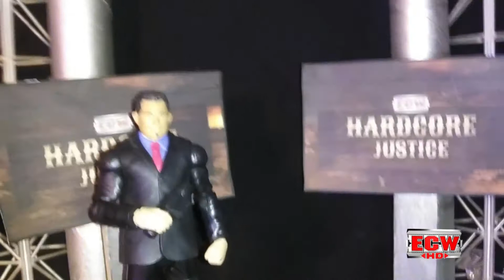Ken Shamrock Comment about Still Be "THE CHAMP! "| ECW After Talk Exclusive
ECW Figure Wrestling Company Inc.
ECW Network Parent Company: Extreme Sport Entertainment Venture LLC. 2019